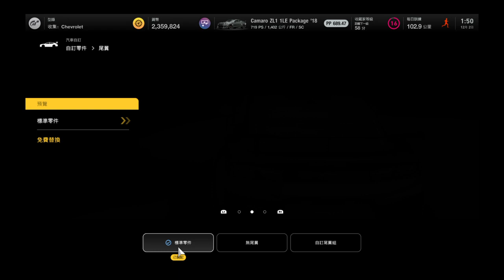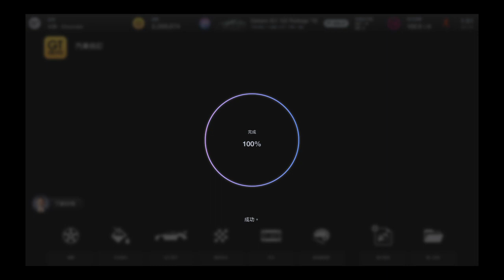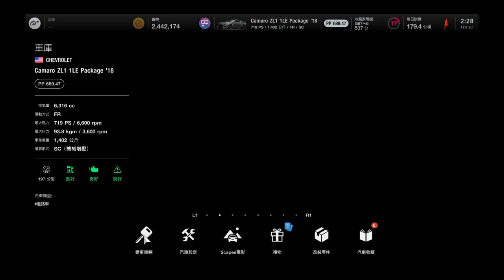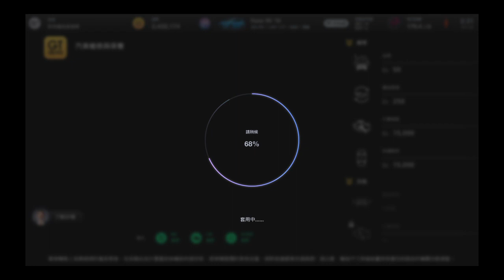Gran Turismo® 7 Menu Book 27: Collect 3 Chevrolet Sport Cars (PS4)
Game film

1. Corvette C7 ’14
2. Corvette Convertible (C3) ’69
3. Corvette ZR-1 (C4) ’89